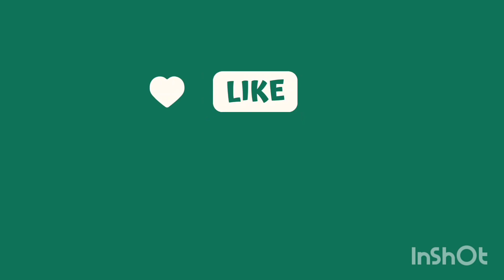Free hand rangoli | padi rangoli | easy friday rangoli